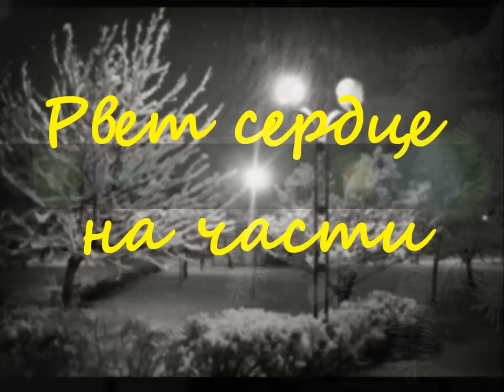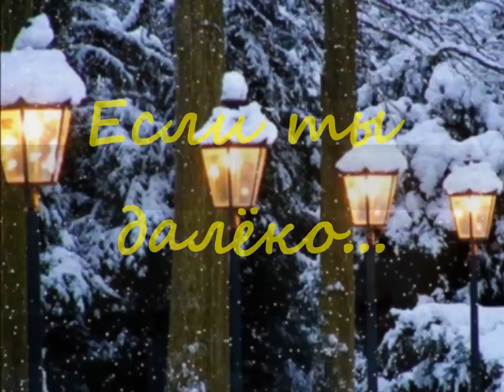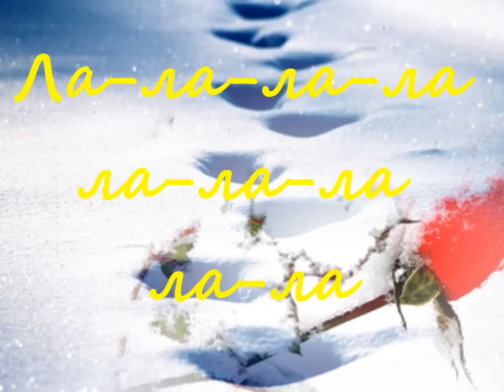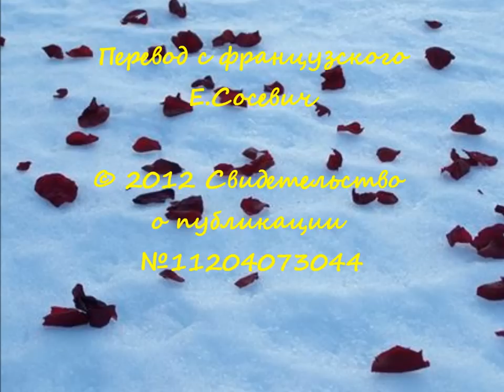Падает снег. С.Адамо. Перевод Е.Сосевич. Караоке.wmv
Мой перевод песни Сальваторе Адамо «Tombe la neige»  - представленный в формате караоке-версии.
© Copyright: Екатерина Сосевич Карпенко, 2012
Теперь каждый может спеть любимую песню на русском языке! Желаю удачи и...
Теперь каждый может спеть любимую песню на русском языке!
Желаю удачи!